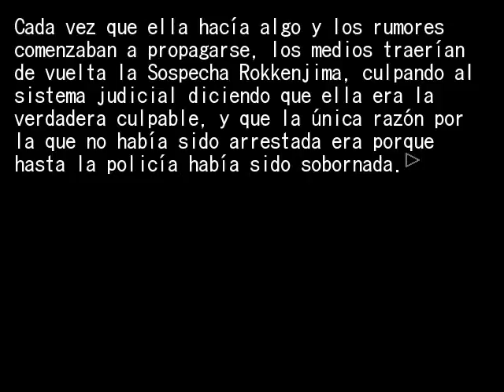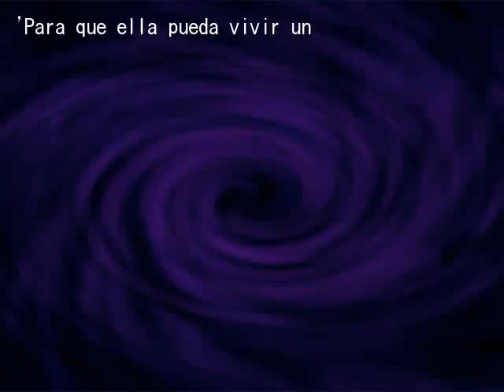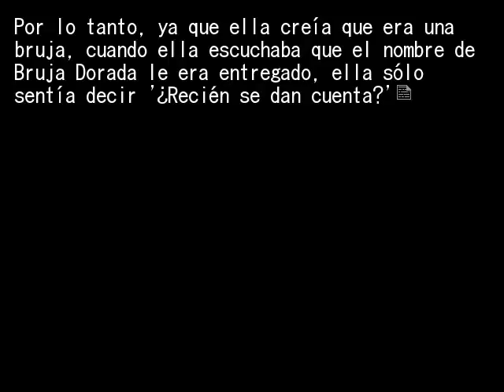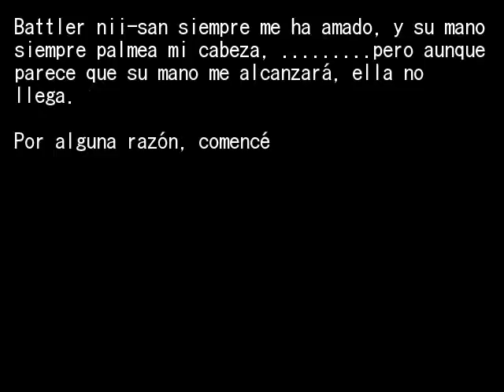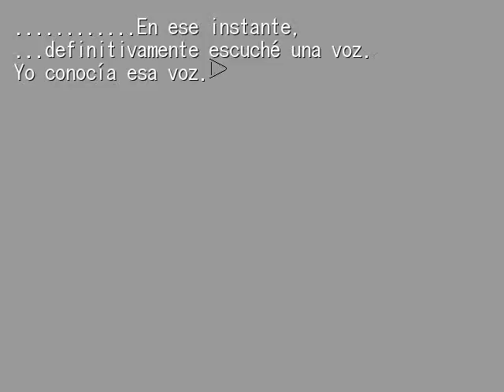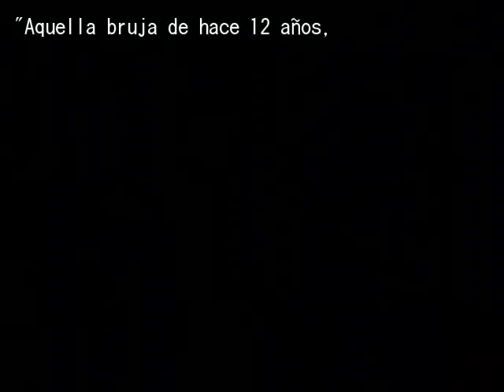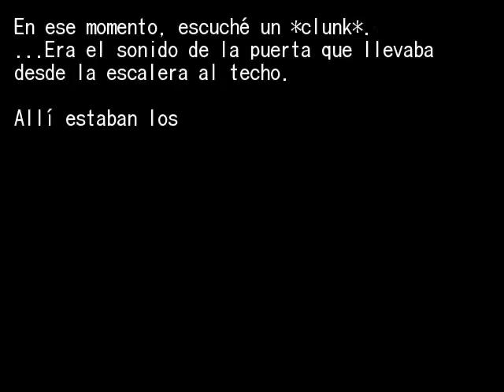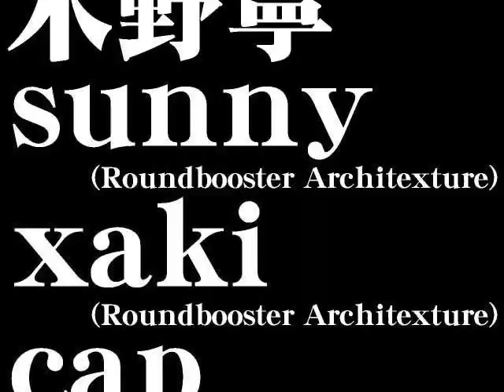EPISODIO 3 FIESTA DE TE OCULTA PT2